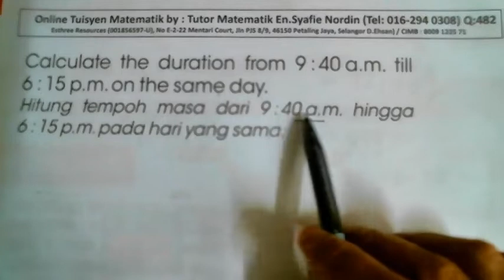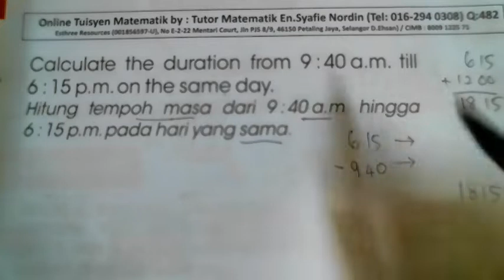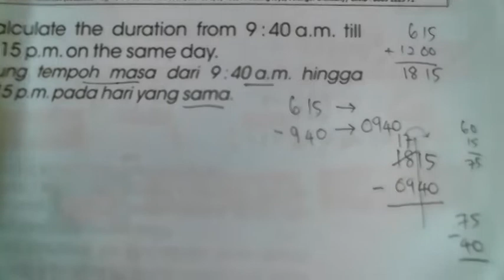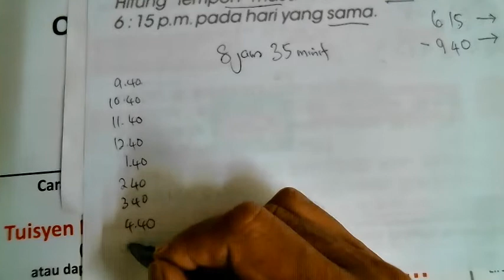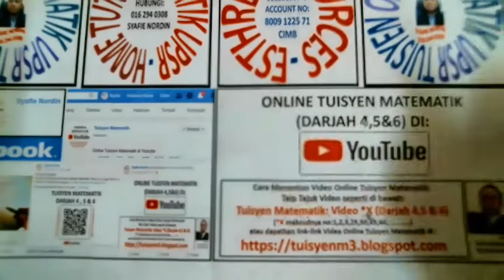Tuisyen Matematik: Video 482 (Darjah 4,5 & 6)